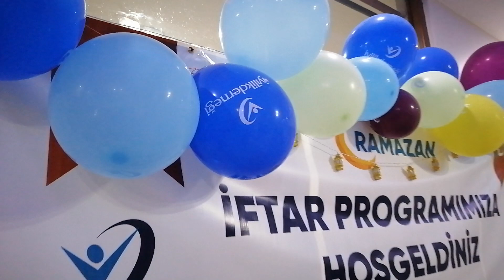İstanbul Elbistanlılar Derneği ve Çınarder'den Ramazan boyunca İftar yemeği-HALİL DEMİR